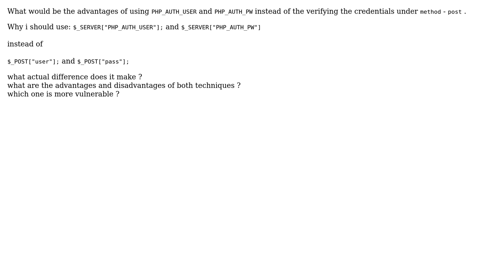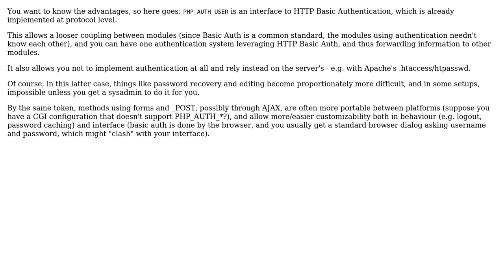Software Engineering: Why use PHP_AUTH_USER instead of taking credentials under post method?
With thanks & praise to God, and with thanks to the many people who have made this project possible! You are responsible for your own actions.